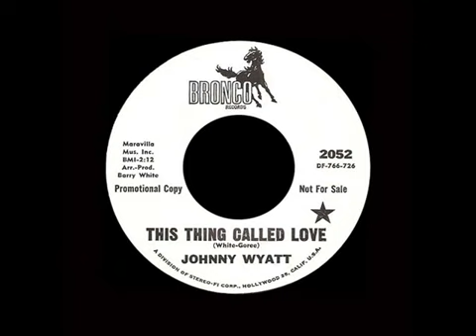Johnny Wyatt - This Thing Called Love